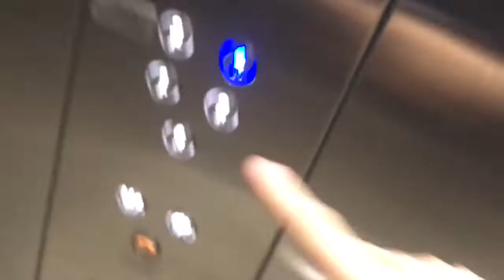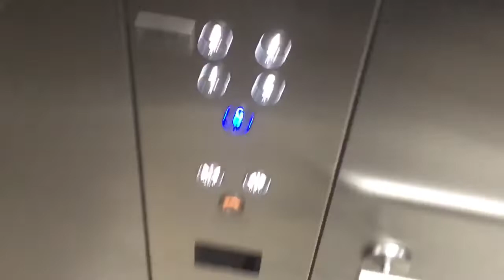Schindler lift with 5500 sounds voice lift at Sydney Lyon ave carpark in darling harbour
Lift with 5500 sounds even the button beep mix, nice brand new 2019.